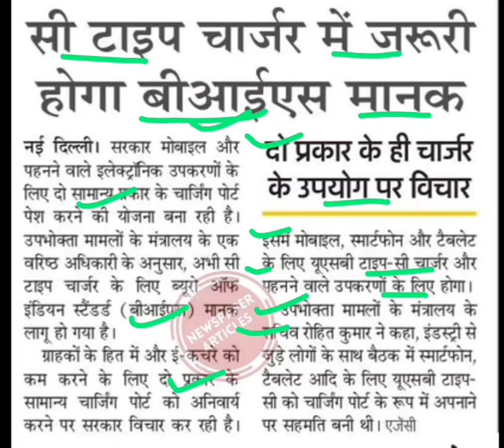अब देश में केवल दो प्रकार के मोबाइल चार्जर का ही प्रयोग होगा,c type charger,best mobile charger,hkrn